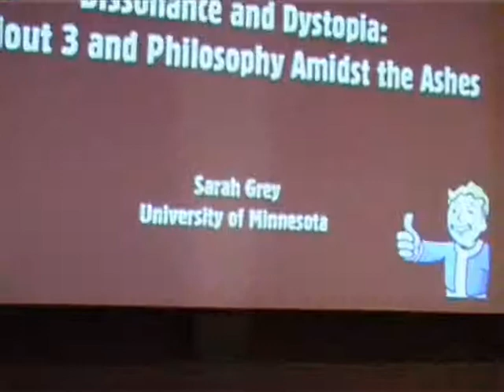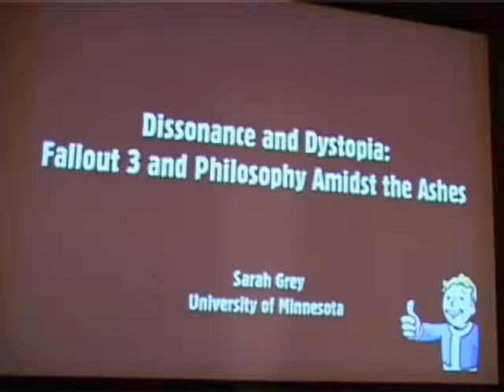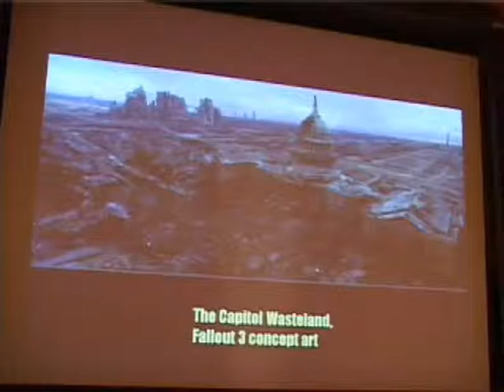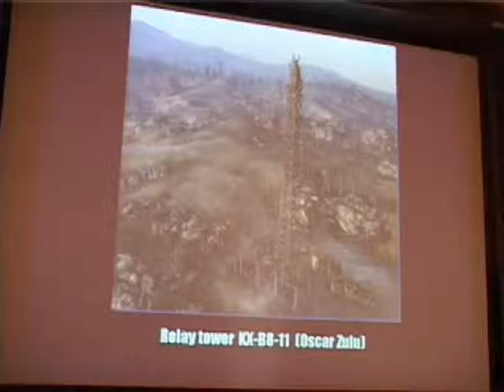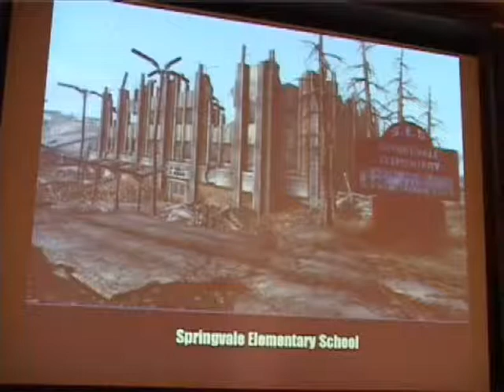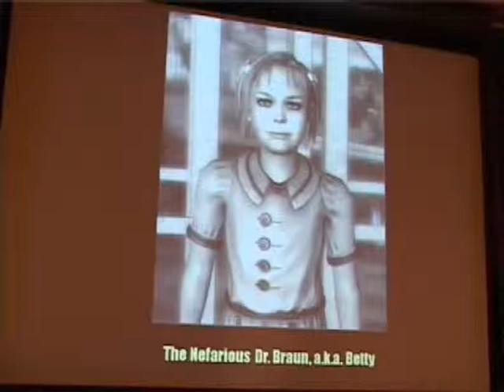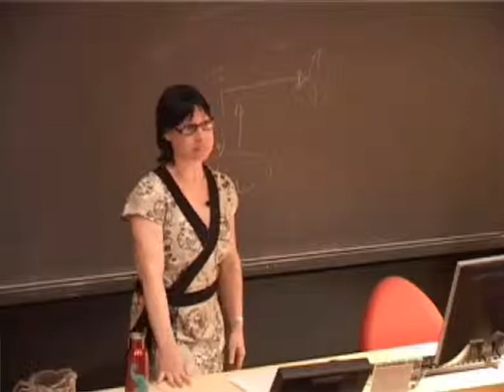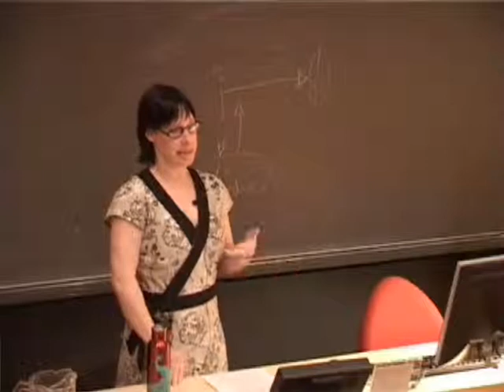PCG2009 - Sarah Grey - Fallout 3 and Philosophy Amidst the Ashes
Lecture at the Philosophy or Computer Games Conference, Oslo 2009